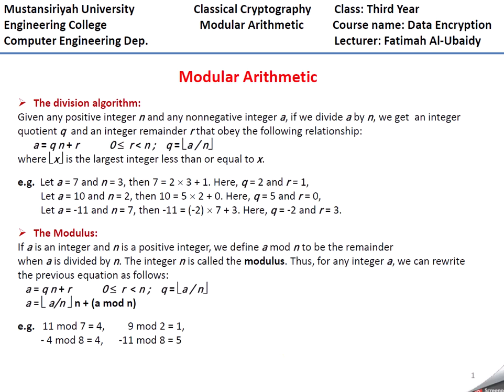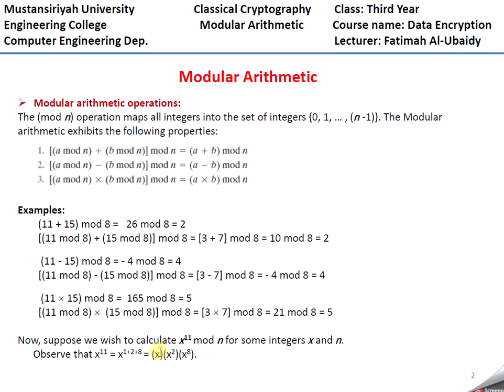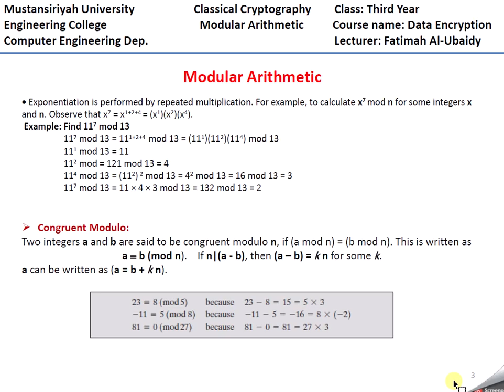Modular arithmetic مبادئ